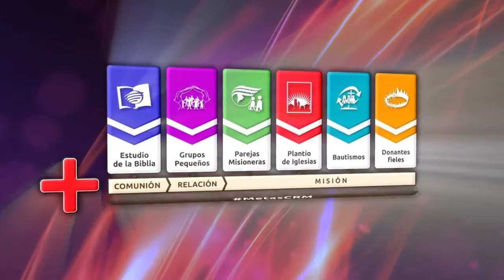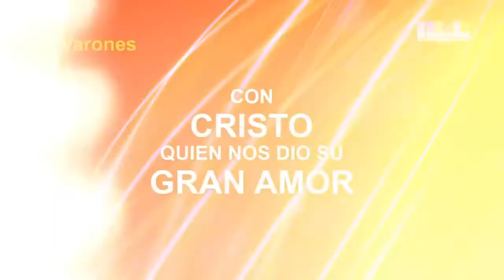Cuando Los Cristianos Oren l Karaoke 2017